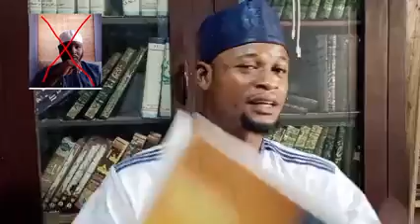SE ETI RI WIPE OMO ALE TOO TO NI YELMA'E 08056297980